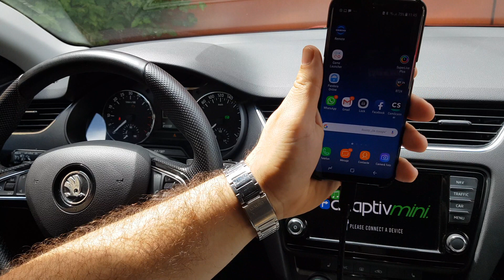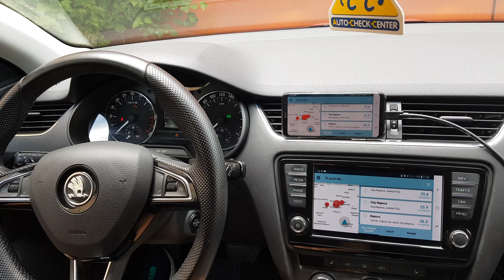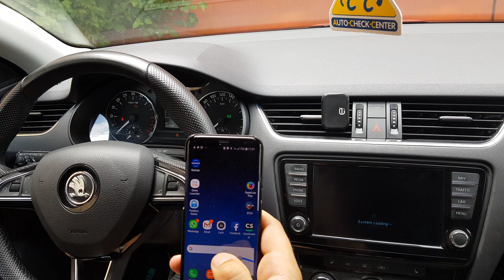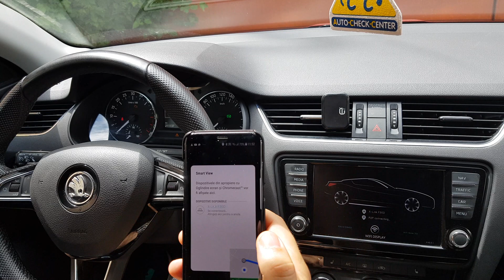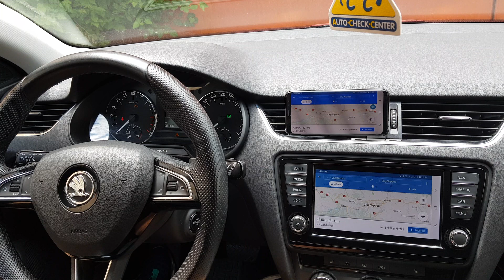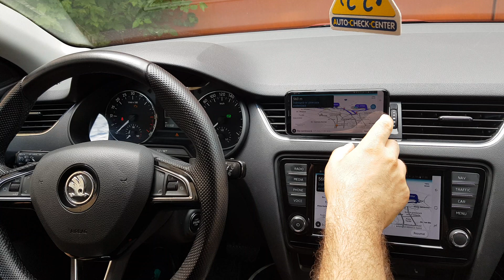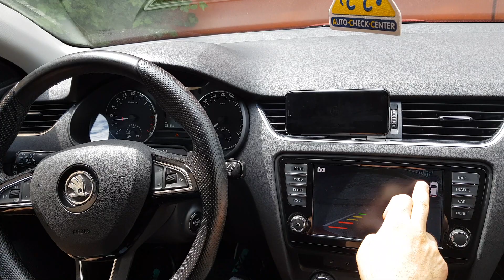Adaptive Mini interfata video camera marsarier si intrare HDMI - Edotec Romania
Asa arata instalata o interfata video pentru camere fata si marsarier, in plus cu capacitatea de portarea ecranului telefonului pe cel de fabrica al masinii prin HDMI.
Daca doresti un astfel de produs, poti lua legatura cu noi prin:
Luni-Vineri: intre orele 09:00 si 17:30